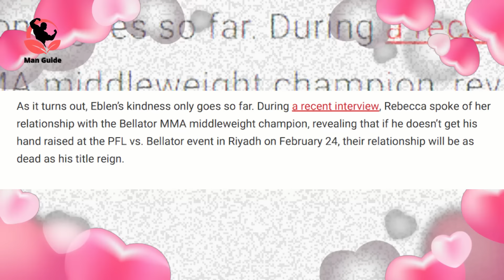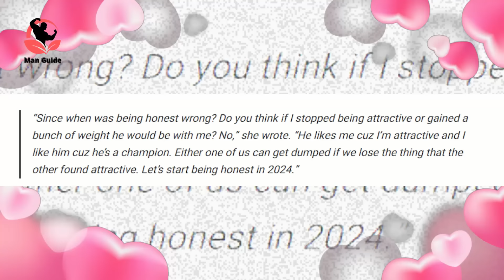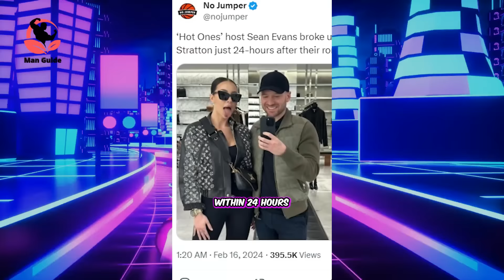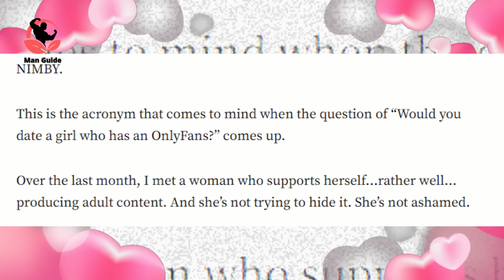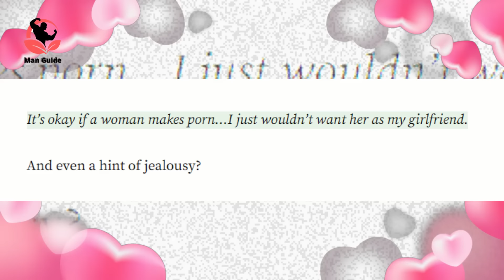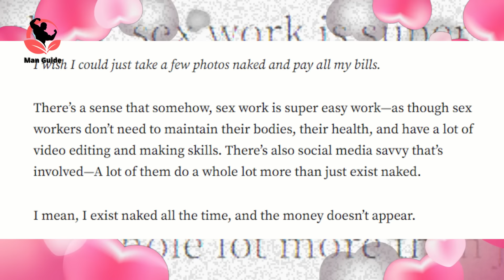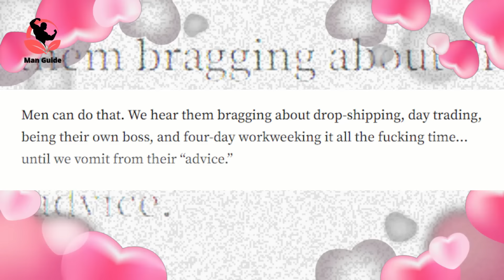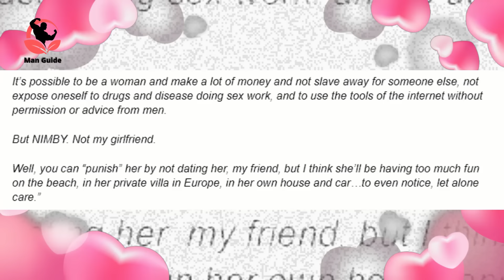Low Value Women Want Top Tier Men (Clown World)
Music from Uppbeat (free for Creators!)